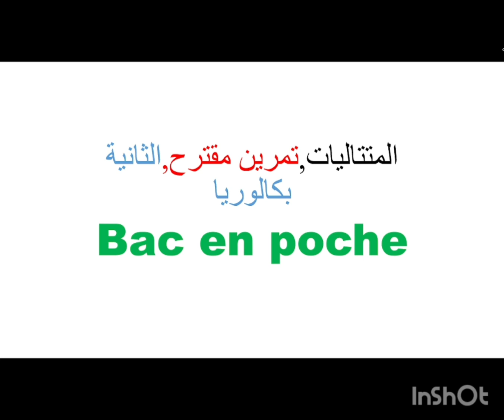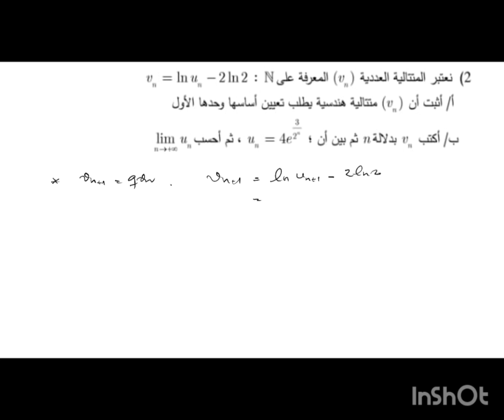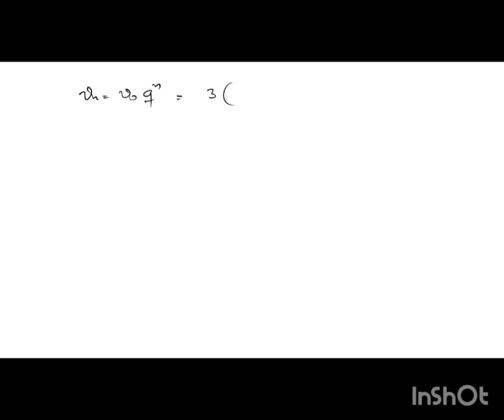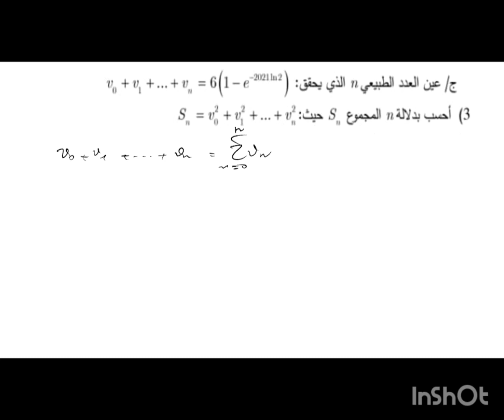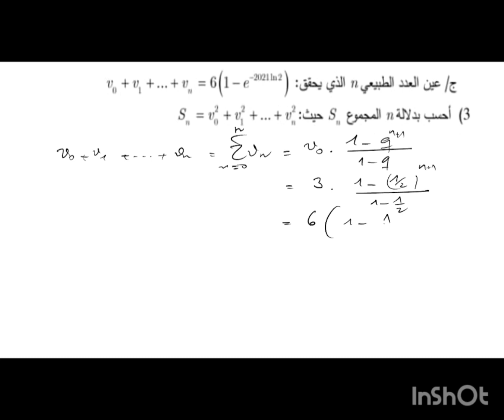المتتاليات.تمرين مقترح.الثانية بكالوريا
البرهان بالترجع، اتجاه تغيرات متتالية، متتالية متقاربة، متتالية هندسية، نهاية متتالية، حساب مجموع متتالية..